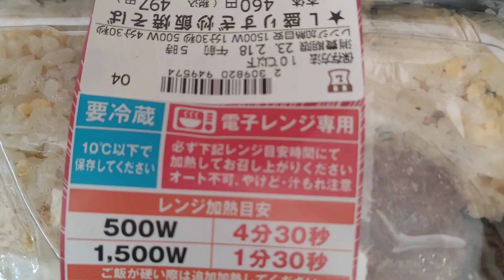総重量47％増量盛りすぎ炒飯&焼きそば